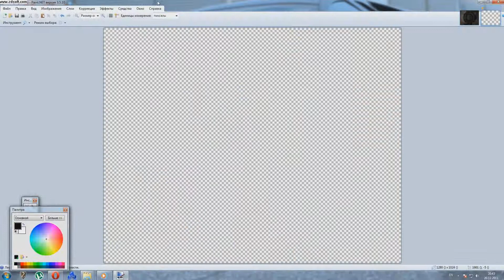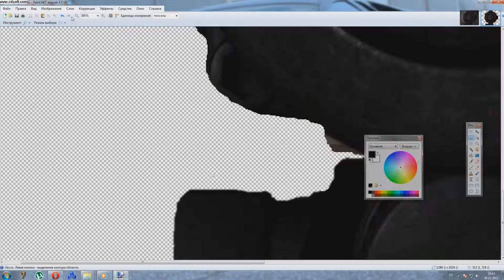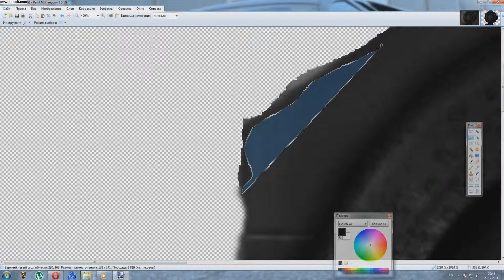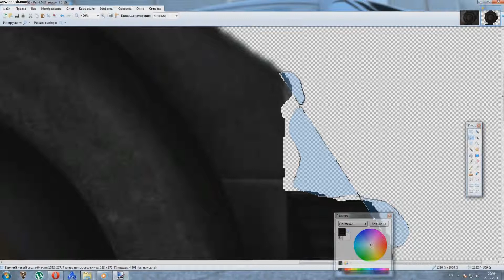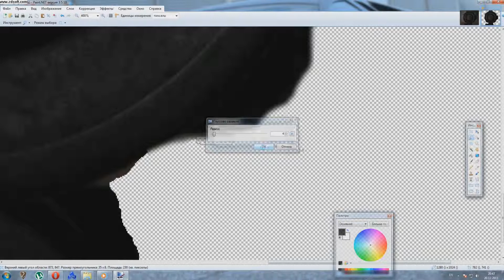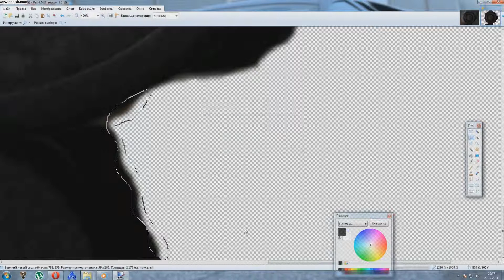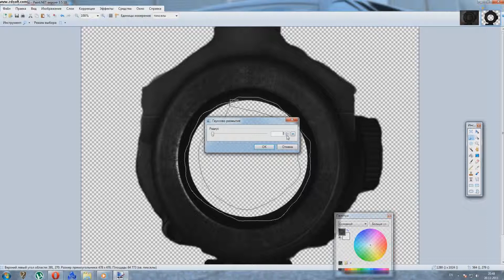Урок : "размытие текстур в Pain .net".wmv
Это видео научит вас правильно вырезать части изображения , "склеивать" их  и размывать угловатые "швы".